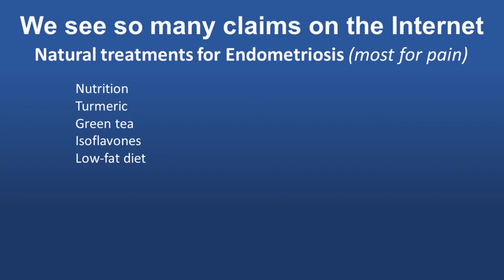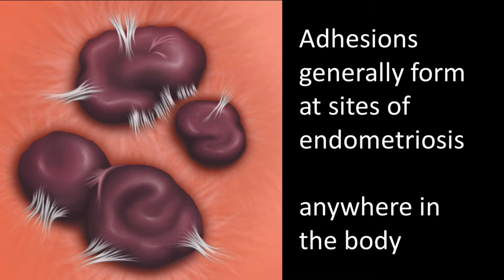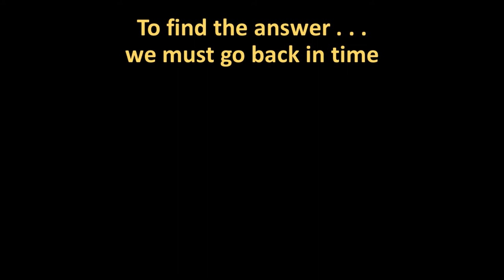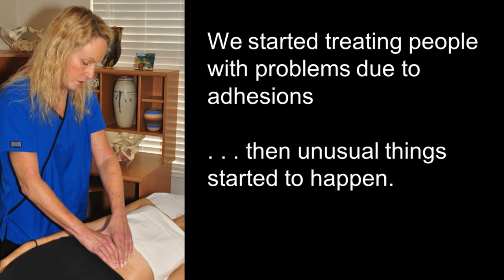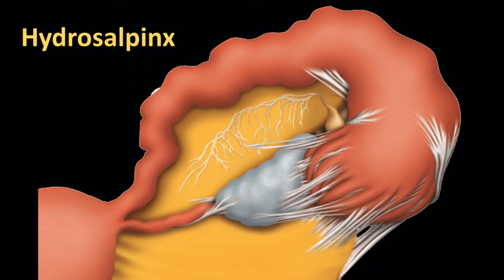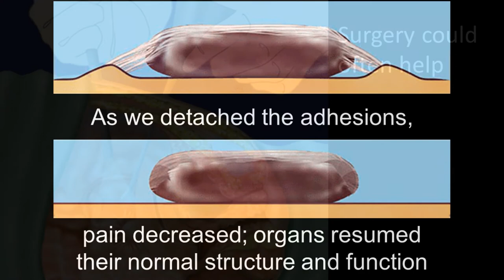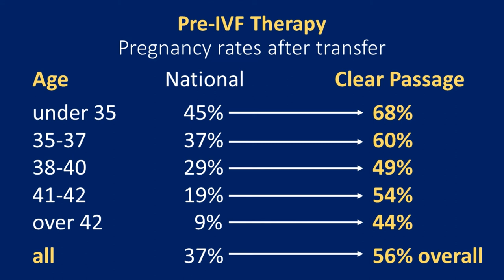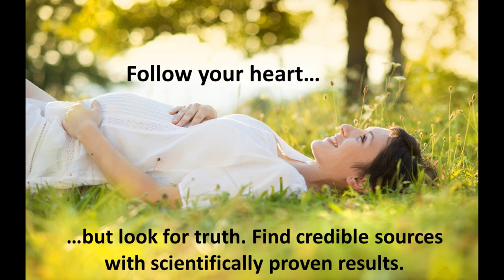Endometriosis: Natural Treatments With Scientific Backing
Endometriosis is a chronic condition that can lead to life long pain and infertility. Unfortunately, few treatments exist for this condition leaving few options for those suffering from it.

Here at Clear Passage we have developed a non-surgical, natural therapy that treats the chronic pain and infertility caused by endometriosis. Listen to Larry Wurn, co-founder of the Clear Passage Approach, give a detailed explanation of our scientifically proven therapy.